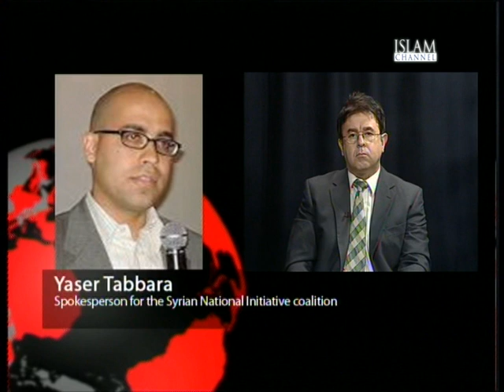The World This Week: Syria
Presenter Phil Rees talks to key figures from the new Syrian opposition coalition, and hears from a journalist who thinks president Bashar al-Assad still has widespread support. With Dr Rebwar Fatah, Director of Middle East Consultancy services, journalist Dan Glazebrook, Free Syrian Army spokesperson Louay Al-Mokdad and Yaser Tabbara, Spokesperson for the Syrian National Initiative coalition.